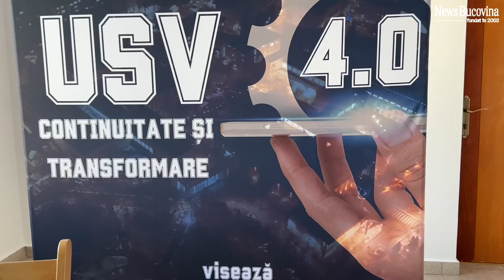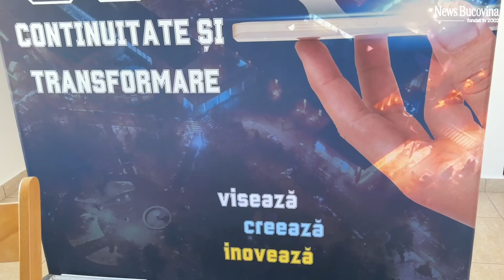O legendă a venit la Suceava să dea aripi pentru MARTE! Luna nu mai e o destinație de multă vreme!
Musk, Bezos...fiți pregătiți să stați la coadă - O legendă a venit la Suceava să dea aripi pentru MARTE! Luna nu mai e o destinație de multă vreme! ...